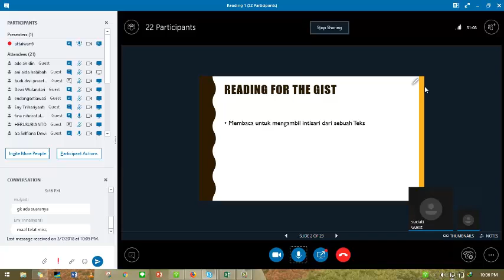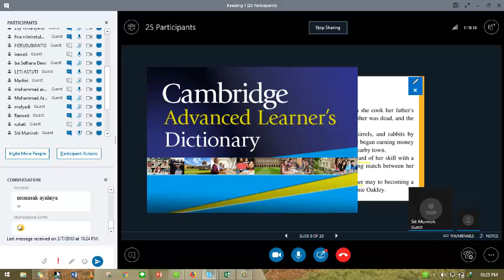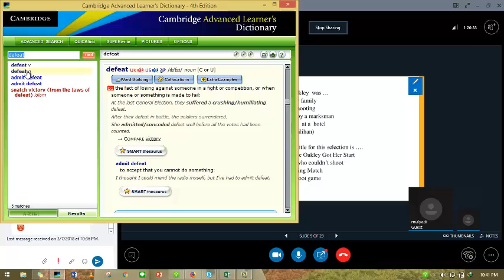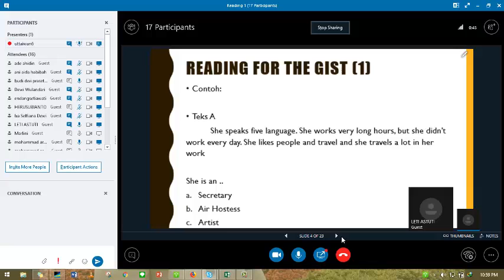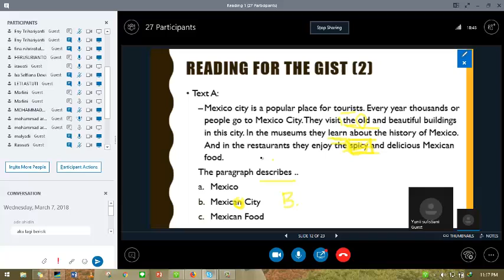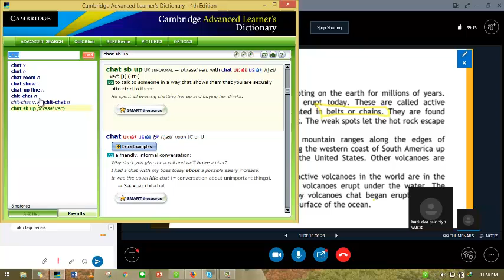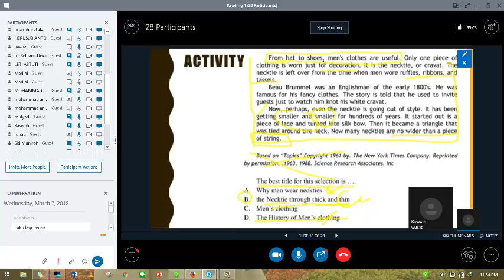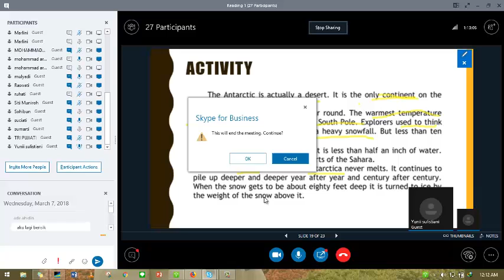2018 1 UTT Reading 1 OL 4 07032018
2018 1 UTT Reading 1 OL 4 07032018